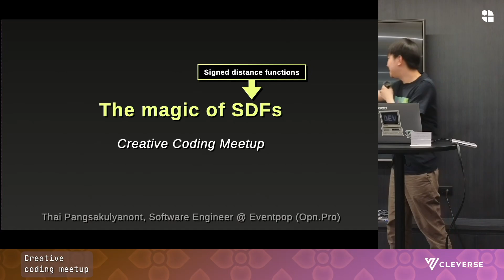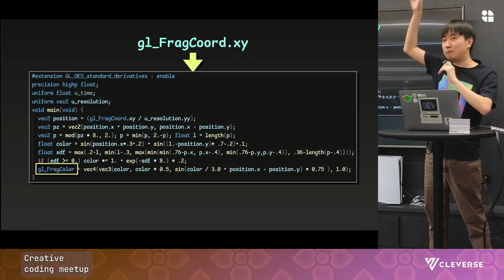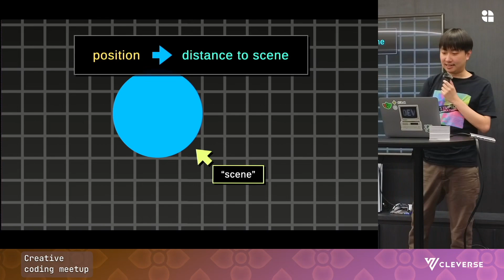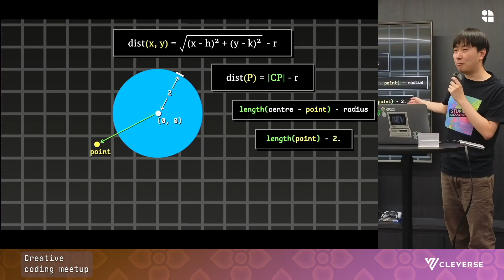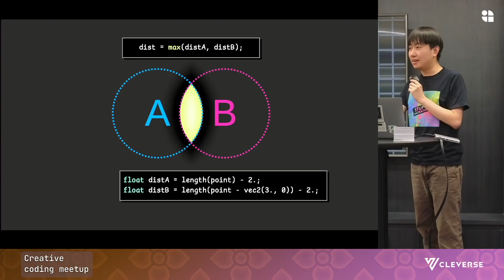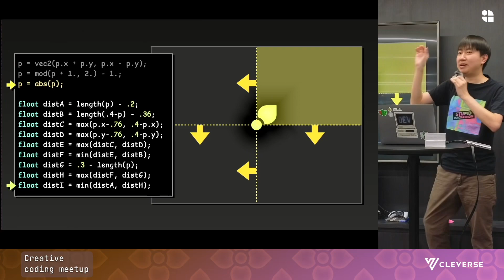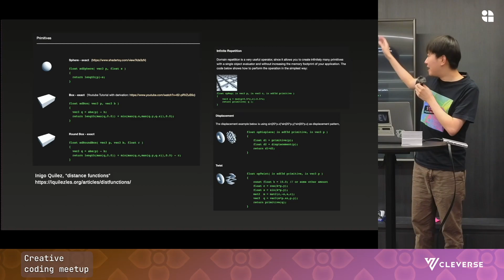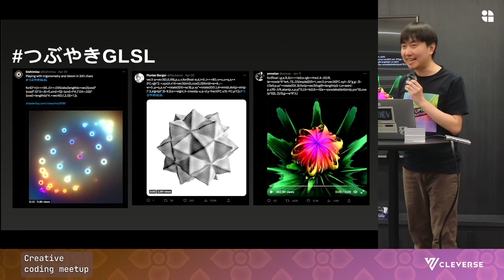วาดรูปด้วยโค้ดสั้นๆ กับคอนเซปต์ Signed distance functions (SDF) - Thai Pangsakulyanont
Signed distance function (SDF) เป็นคอนเซปต์นึงที่เรียบง่ายแต่ทรงพลังมากสำหรับการทำ procedural graphic รูปที่ใช้เปิดตัวงานตอนแรกก็สร้างด้วย SDF

00:00 | Intro
01:06 | What is GLSL fragment shader?
01:51 | What is Signed Distance Function?
03:03 | How to write an SDF?
04:26 | Using the SDF
04:57 | Composing SDFs
06:37 | Let’s draw!
07:19 | Transforming the space
08:12 | Code compression
08:28 | Beyond 2D: 3d ray-marching
08:47 | Learning resources

Talk title: The power of signed distance functions (SDF)
Speaker: Thai Pangsakulyanont
Event: Creative Coding Meetup